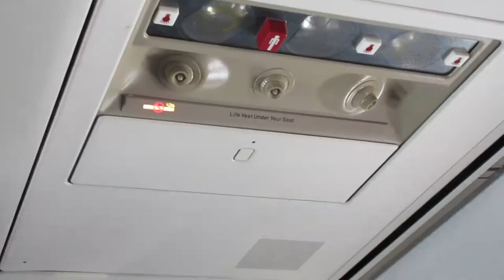Going down to Blaine, Washington (BC Trip Day 1)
Today I went down to Blaine, Washington and to Birch Bay Leisure Park.